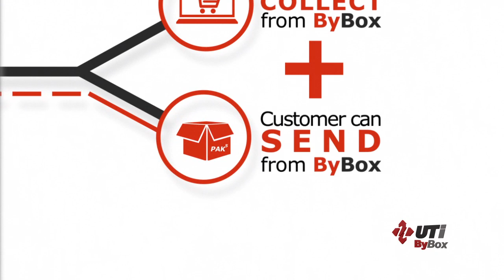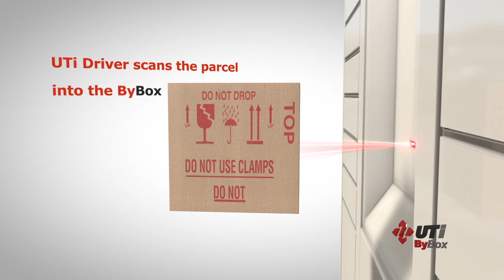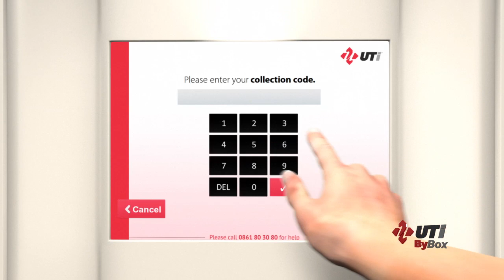UTi ByBox 3D Animation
3D Animation created by 5:25 Productions demonstrating a new product by UTi which shows great potential in the South African logistics market.